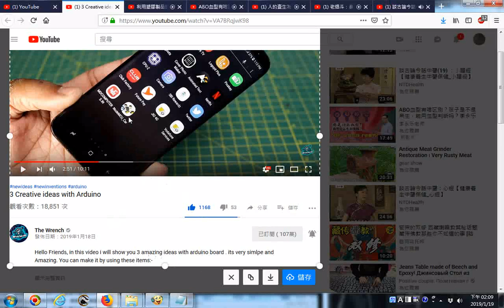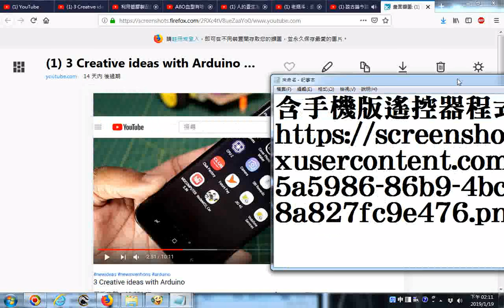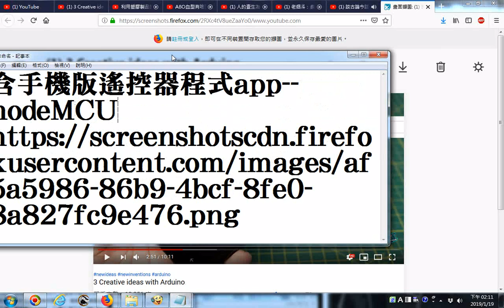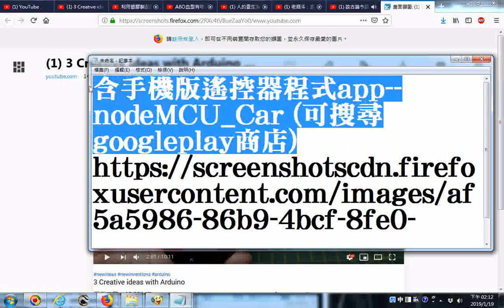含手機版遙控器程式app--nodeMCU_Car (可搜尋googleplay商店)